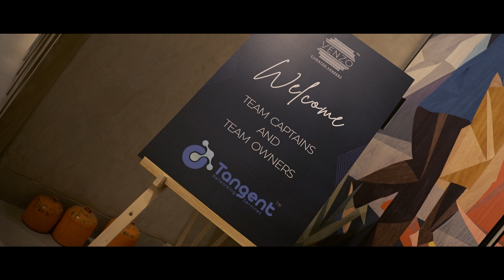Captains & Vice Captains Meet | Design IncrediBOWL S2 | Tangent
🎳 Ready to roll?

At the Captain's Meet for Design IncrediBowl Season 2 by Tangent Networking Services, we didn't just strike up conversations; we picked our lanes and rolled out the sub-teams! 🎳

With 14 brands ready to bowl their way to the top, this event is set to be a real "spare-tacular" show! Get your game face on, because we're gearing up for a pin-smashing, strike-filled, gutter-free extravaganza!

Get ready for a pin-tastic showdown in less than a week! 🏆

Special thanks to our valued brand @venzowood for hosting all the captains & brand owners